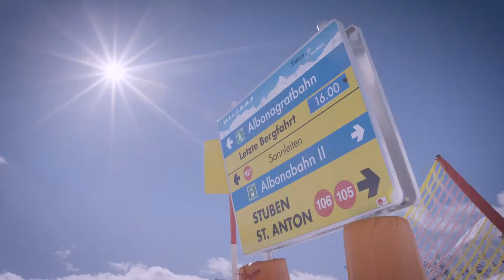Insight IGNITE Innovation Roundtable St Anton, Austria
Global 2000 Leaders Hit The Slopes In St. Anton & Dive Into Top Down Innovation

From March 1-3, Insight IGNITE held its first Innovation Roundtable of 2019 and its first ski summit in the snow covered Alps of St. Anton, Austria, welcoming an intimate group of guests from around the world, who are all working to accelerate Digital transformation as providers of software solutions or IT leaders from the Global 2000 companies.